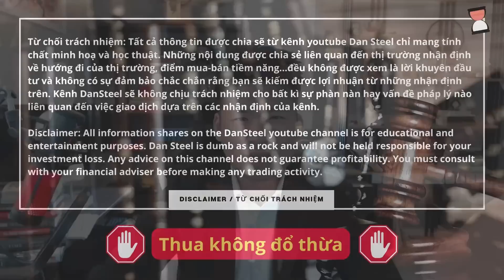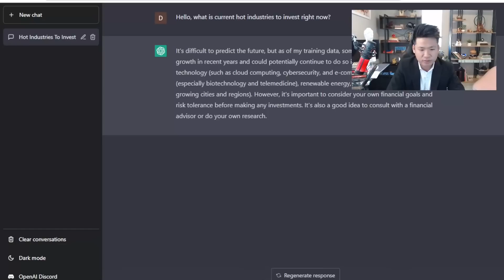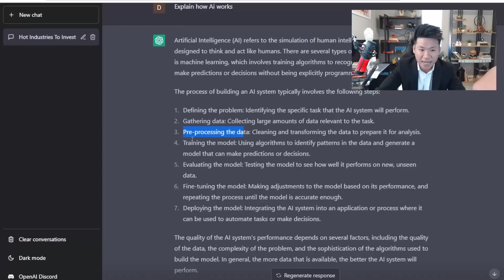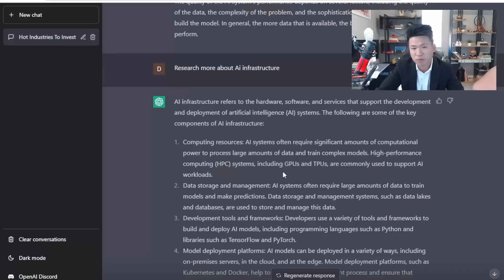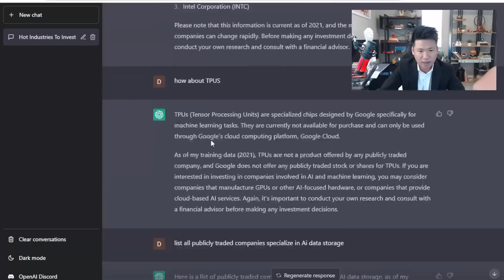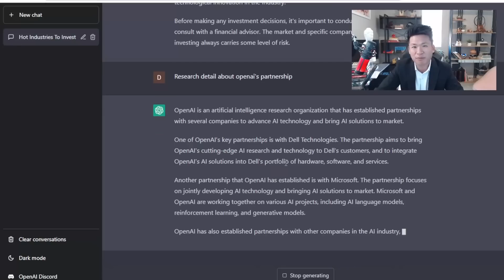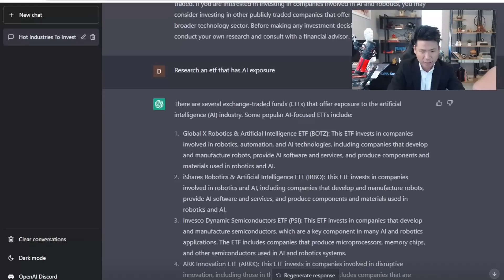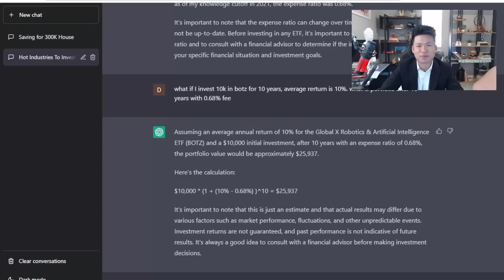CHATGPT Cho Đầu Tư. Sức Mạnh của AI.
💥 Tham gia cùng Dan Steel Trading Club bạn sẽ nhận được gì?💥
💎 Livetrade alerts và signals mỗi ngày
💎 Lớp học miễn phí hàng tuần
💎 Cập nhật news bằng tiếng việt hằng ngày
💎 Sự dụng bot và indicator Dan Steel viết
💎 Cập nhật kinh tế vĩ mô và phân tích chart
🛑 Từ chối trách nhiệm: Tất cả thông tin được chia sẽ từ kênh youtube Dan Steel chỉ mang tính chất minh hoạ và học thuật. Những nội dung được chia sẻ liên quan đến thị trường  nhận định về hướng đi của thị trường, điểm mua-bán tiềm năng...đều không được xem là lời khuyên đầu tư và không có sự đảm bảo chắc chắn rằng bạn sẽ kiếm được lợi nhuận từ những nhận định trên. Kênh DanSteel sẽ không chịu trách nhiệm cho bất kì sự phàn nàn hay vấn đề pháp lý nào liên quan đến việc giao dịch dựa trên các nhận định của kênh.